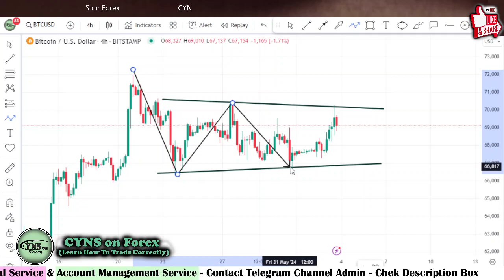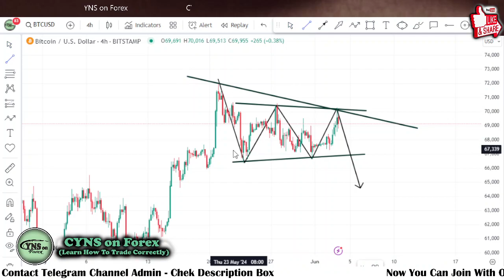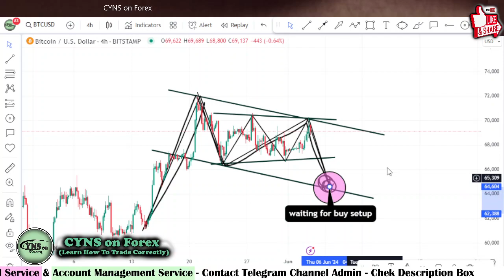BTCUSD | Crypto Daily Technical Analysis for 4th June 2024 by CYNS on Forex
Hello Traders,
⭕ In this video includes - ( BTCUSD Daily Crypto Market Update for 4th June 2024 )
    ✅- Technical analysis on BTCUSD chart